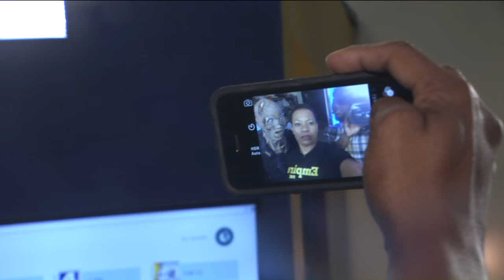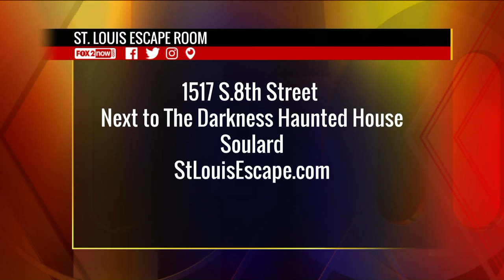St. Louis Escape Room